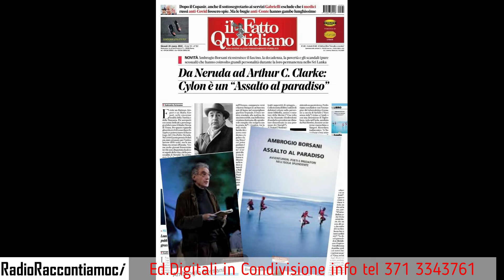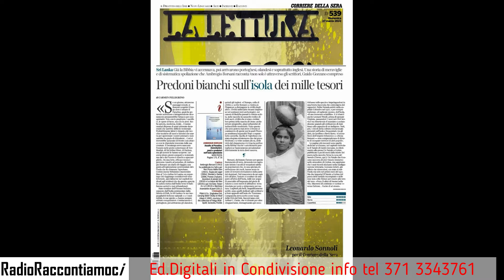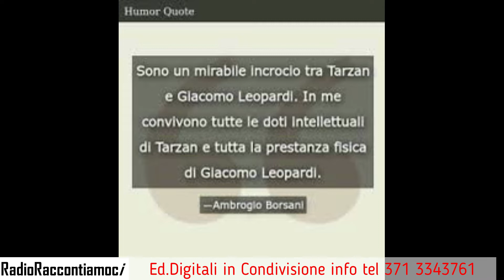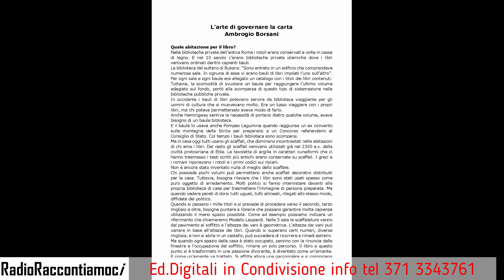Ambrogio Borsani RiTagli editoriali di enrica Bardetti